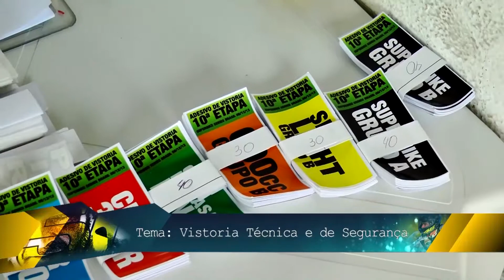Por Aí com J. Cachorrão - Tema: Vistoria Técnica